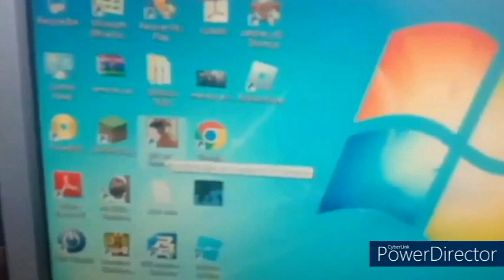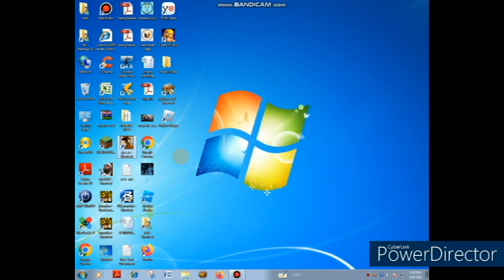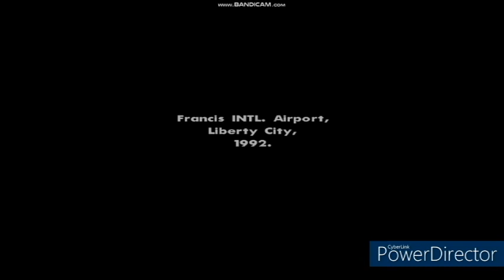how to fix input signal out of range error in gta san andreas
steps :
1.) Go to Documents
3.) Find Gta San Andreas  folder.
4.) Delete gta_sa.set.
5.) Re launch the game.